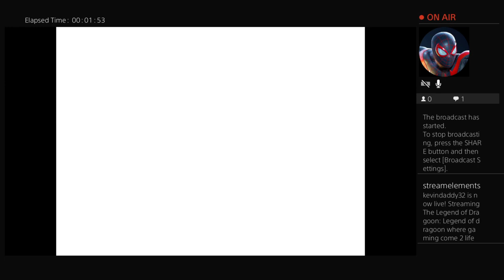Legends Of Dragoon part 4 grinding a bit to face the dragon